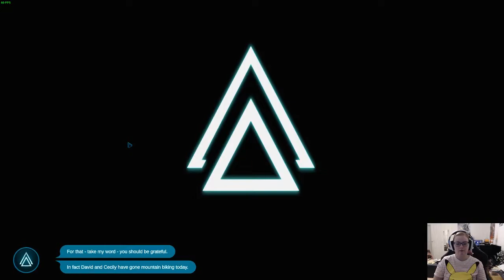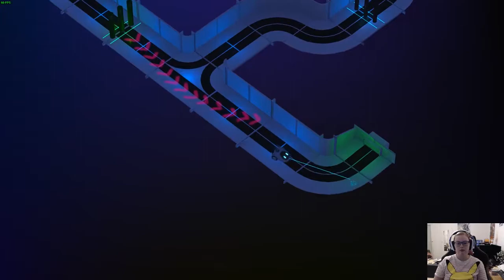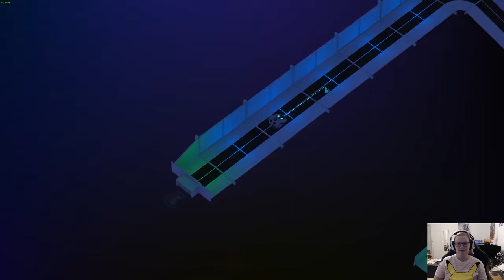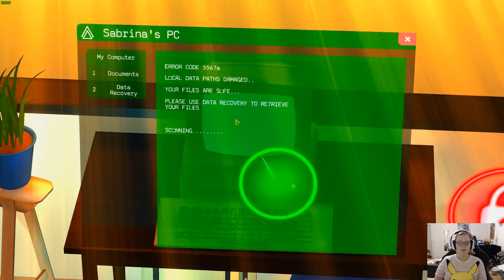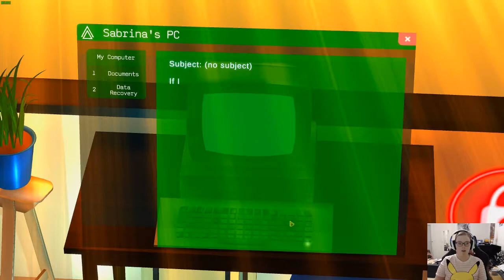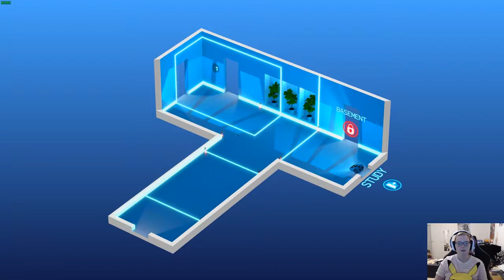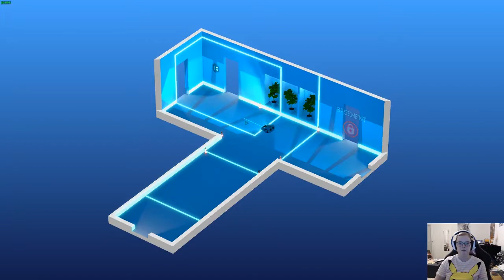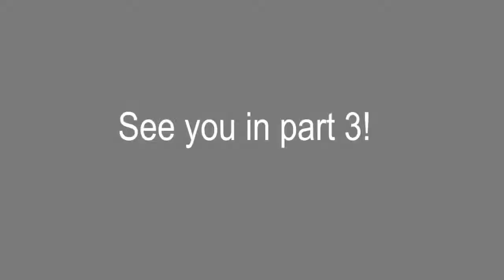I love Hamper and will help Hamper! | RUMU PLAYTHROUGH Days 3 & 4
Part 2 finally! Only took me a month to get around to editing this oops